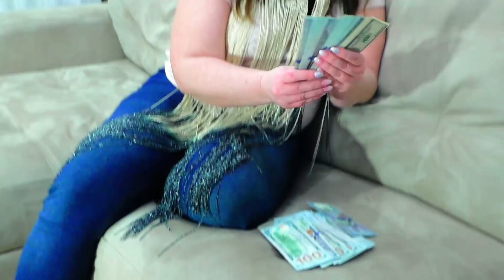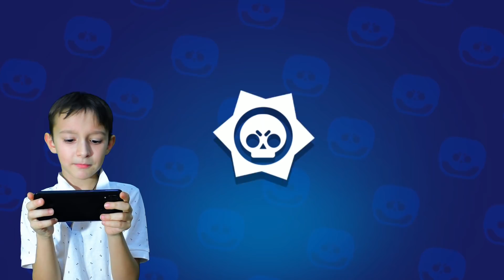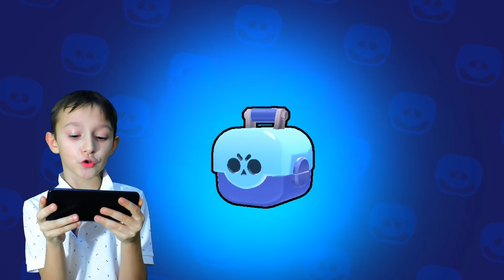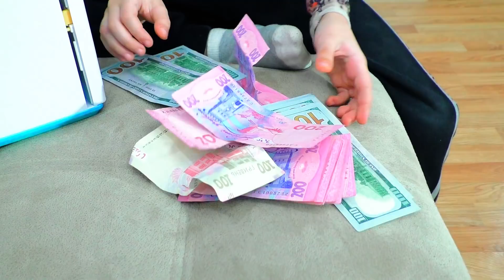Кто выбил НОВОГО Бравлера Мистер Пи ? Или Богатый Школьник против Бедного Бравлера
В Бравл Старс обновление - появился крутой Бравлер Мистер Пи. Но его не так просто выбить из сундуков. Кому же достанется новый Бравлер - богатому школьнику или бедному школьнику? Кто задонатил, а кто выбил легу? Тимон Олигархин и Тимошка Мусоркин снова с вами!